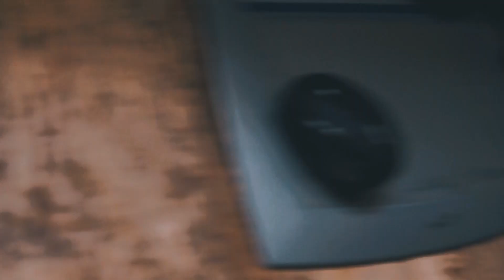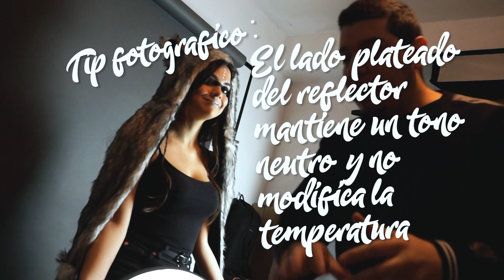Como Hacer una sesión de fotos estilo Juego de Tronos o Vikingos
En el siguiente vídeo trato de darte ideas, y un poco de ayuda si estás interesado en hacer una sesión de fotos al estilo Juego de Tronos o incluso Vikingos. El tema aquí es nordico, por lo que preparate para lograr fotos nuevas para tu portafolio.

La música que uso - Perfecta para YouTubers
Mi Super magnífica mochila de cámara
Mi cámara PRINCIPAL
Mi Segunda camara Backup
Mi Lente FAVORITO El lente que uso casi a diario
Mi estabilizador electrónico fabuloso El Mic que uso
Mi monopod indispensable
Mi Slider